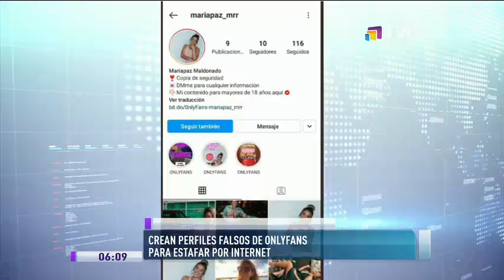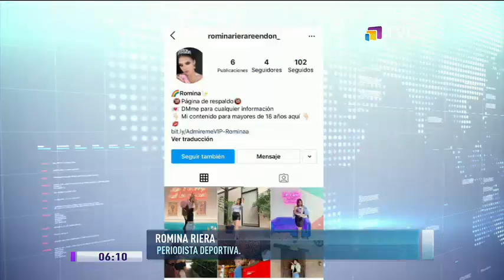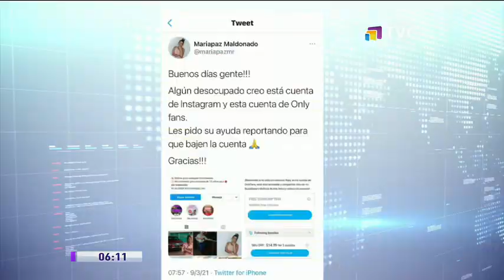Crean perfiles falsos de Onlyfans para estafar por Internet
Dos periodistas deportivas denunciaron que sujetos desconocidos han creado perfiles falsos en la plataforma Onlyfans, con el objetivo de que las personas ingresen sus datos de tarjetas de crédito y estafarlos.